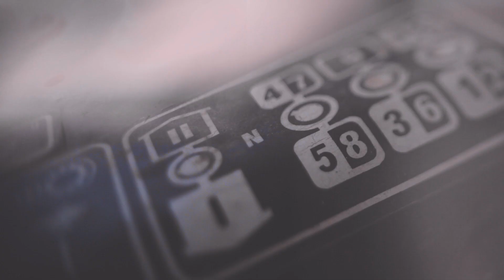Panos Manaras' Welcome To Demolition Video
It's always worth watching a Panos Manaras clip and this six minute belter of a video is no different. Watch Panos put a hurting on every spot, park, and set of trails in his path in this Welcome To Demolition video...

"Panos Manaras has been working his ass off for a year on this Welcome to Demolition video with good friend and filmer, Anas Mansour. The spots ridden, song, filming, and editing is a perfect match on how Panos rides. This is a much watch for those that like to watch a good looking BMX video that portrays street, dirt and ramp in an amazing way.”